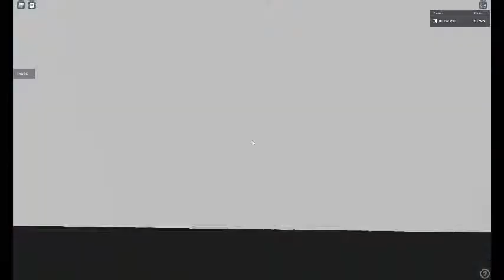setup.mp4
while 00054256 was setting up the bus it became out of control and crashed...